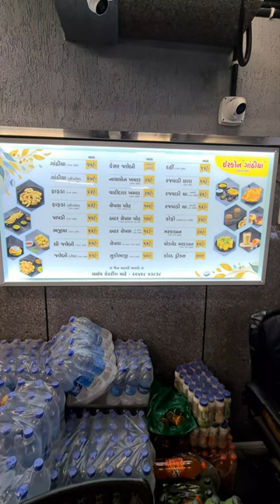Iscon Gathiya Paldi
Location: Iscon Gathiya, Paldi Rd, Opp. V. S. Hospital, Near Ellisbridge, Madalpur Gam, Paldi, Ahmedabad.

To help us motivate us to make more exciting and mouth-watering food videos, click the

All videos shot by: Jigishh Panchal
All videos edited by: Jigishh Panchal
All videos shot using Samsung Galaxy S20+
All videos edited using Samsung inbuilt movie maker

See you at our next exciting video...